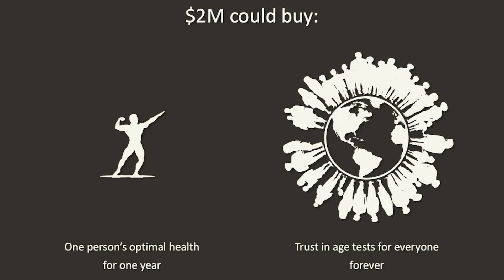The most important number in longevity | Martin Borch Jensen | TEDxBoston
The Most Important Number in Longevity: Why we need a Consumer Reports for how we measure biological age.

Various tests claim to tell you your biological age, but can you trust what they tell you? No one so far has done an experiment to see which tests respond correctly to therapies that extend healthy life. If we want to go from longevitainment to something that can guide our decisions, we need a neutral third party testing the tests and telling us which ones are worth your attention, a Consumer Reports for measuring biological age. This is something we can do today, for less than Bryan Johnson spends on his health in one year. Martin Borch Jensen has been advancing longevity for two decades. He is the cofounder and CSO of Gordian Biotechnology, the first company to discover novel targets for complex disease through pooled in vivo therapeutic screening. Martin led the development of the technology to interrogate disease states inside living organisms, and guides therapeutic development across indications. In addition to his work at Gordian, is the founder and president of Norn Group, a do tank for longevity research that does grantmaking, talent, and roadmapping to accelerate progress in the field. This talk was given at a TEDx event using the TED conference format but independently organized by a local community.